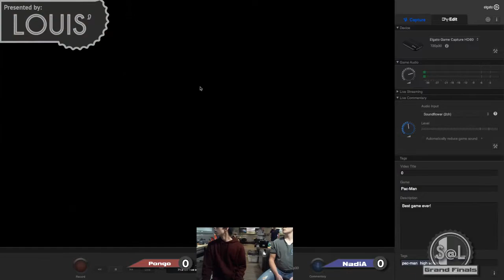Pongo (Wolf) vs. NadiA (Pikachu, Pichu, Mac) - Grand Finals - Smash @ Louis' #4